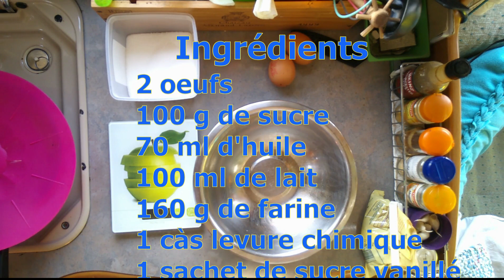Passion: cuisine! Aujourd'hui: un gâteau aux pommes - Tutoriels, Anleitungen, français und deutsch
Krissa vous présente ses passions, une chaîne que avec des tutos!
Krissa präsentiert ihre Interessen, ein Chanel nur mit Anleitungen

Voici les ingredients pour le gâteau aux pommes:

Pour la pâte:
2 oeufs
100 g de sucre
70 ml d'huile
100 ml de lait
160 g de farine
1 càs de levure chimique
1 sachet de sucre vanillé

Pour la garniture:
2 pommes
2 càs de sucre
un peu de canelle
un jet de jus de citron

Dans l'Omnia:
5 min au feu max, ensuite 25/30 min au feu min

Dans un four:
30 min à 180°

Bon appétit!

Liens vers les articles que j'utilise:
Links zu den ikeln die ich benütze
Pour la cuisine
In der Küche
- Le four Omnia
- Omnia Moule en Silicone
- Omnia Moule en Silicone Duo
- Omnia Grille de Cuisson pour Four
- Omnia Muffin-Tab

Pour le bricolage
Beim Basteln
- Goujon de Bois 5 mm X 30 mm 400er Pack
- ANSIO Tapis de coupe pliable auto-cicatrisant A2
- 18 Paires Aiguilles À Tricoter En Bambou
- Cutter rotatif 45mm
- Wolfcraft 6947000 Cale de Frappe en Bois
- Foret de tarière de jardin en spirale

Pour la couture
Beim Nähen
- Singer 8280 Machine à Coudre
- Pied Double Entrainement pour Machines à Coudre

Ce sont des liens vers Amazon. Pour vous, le prix ne change pas, par contre, je toucherai une comission
Das sind Links zu Amazon. Für Euch ändert sich der Preis nicht, aber ich bekomme eine kleine Kommission